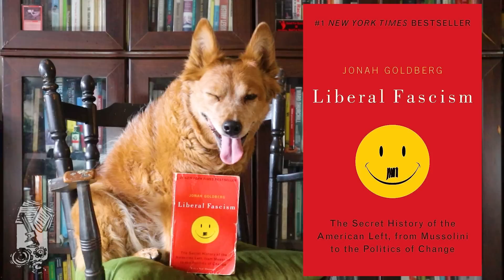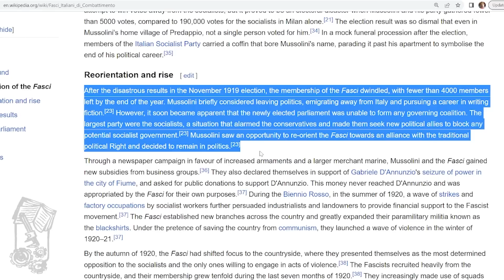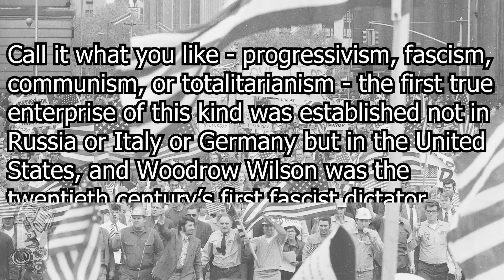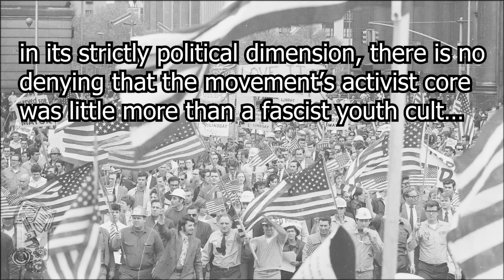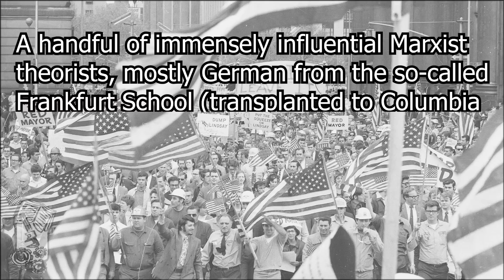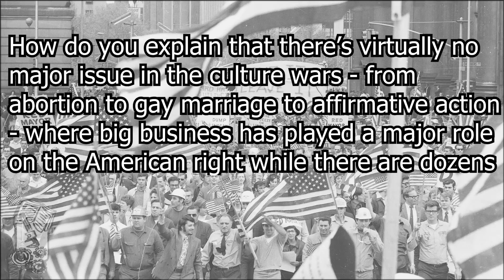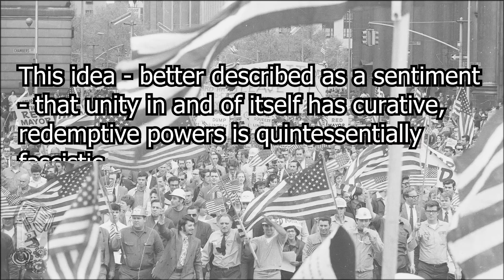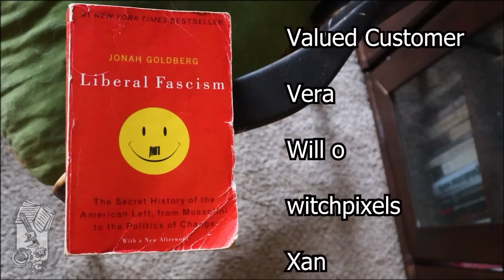Liberal Fascism by Jonah Goldberg Review - Radical Reviewer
Radical Reviewer taking a look at Liberal Fascism: The Secret History of the American Left, from Mussolini to the Politics of Change.

Chapters:
Intro: 0:00
Ch 1 Mussolini the Father of Fascism: 5:29
Ch 2 Adolf Hitler Man of the Left: 11:33
Ch 3 Woodrow Wilson and the Birth of Liberal Fascism: 19:40
Ch 4 Franklin Roosevelt's Fascist New Deal: 27:38
Ch 5 The 1960's Fascism Takes to the Streets: 29:43
Ch 6 From Kennedy's Myth to Johnson's Dream: Liberal Fascism and the Cult of the State: 38:10
Ch 7 Liberal Racism: The Eugenic Ghost in the Fascist Machine: 41:45
Ch 8 Liberal Fascist Economics: 46:11
Ch 9 Brave New Village: Hillary Clinton and the Meaning of Liberal Fascism: 50:53
Ch 10 The New Age: We're All Fascists Now: 54:38
Conclusion: 1:01:29